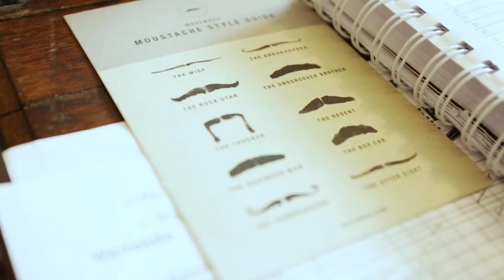A clean shave for a good cause - Movember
Men everywhere are sporting their finest moustaches to raise money in support of this year's Movemeber

The first stages of Movember are underway as Stylight encounters a rather close shave at Barber House Munich.